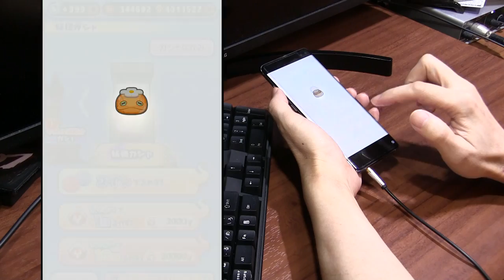【ぷにぷに攻略】なつきで落としまくる 天道・龍神帝の倒し方 手伝書 アイテム落とす リュウタなし 滅龍士第五弾 妖怪ウォッチ おはじき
なつきの必殺技が有効なので、チョコリーナ使って天道・龍神帝を周回してみました。
天道・龍神帝の倒し方。1フィーバーで安定して周回するにはウィス総老師、技レベル３がお勧めです。
ウィス総老師レベル９を倒して仲間にし、強敵の天道・龍神帝にチャレンジ。
ランクZZZ天道・龍神帝をガシャ難民はどう攻略すべきか？
隠しステージ開放。序盤の進め方。
必要なのはランクZZのリュウタ（勇気）、龍神帝。初日の出現率ちょっとアップガシャ。
すべての試練を乗り越えたリュウタ。明かされる滅龍士の秘密！勇気を示せ。
今回のおはじきバトルは妖怪ぷにをひっぱって敵にぶつける。
イベントマップをクリアするとたまに式神クラマとおはじきバトルができるよ。さらにウィス総老師が出現することも。
ウィス総老師を9回倒すと、ランクZのウィス総老師が仲間にできる。
マップの奥には天道・龍神帝が登場！封印ステージでは天道・龍神帝とバトルすることができる。

開催期間 2021年9月16日(木) から 9月30日(木)23:59まで

ZZZ ポカポカ　天道・龍神帝　ＹＰアップ大
ZZ　ポカポカ　リュウタ（勇気）　ウィス中 天道大　0.25％
ZZ　ポカポカ　龍神帝　ウィス大　0.25％
Z　ニョロロン　ウィス総老師　ＹＰアップ　天道小　9回
Z　ウスラカゲ　神角衆ツキノヤミ　ウィス　1％
Z　ウスラカゲ　神角衆ヒノヒカリ　ウィス　1％
SSS　ゴーケツ　式神サゴジョウ　クラマ　1.6％
SSS　イサマシ　式神クラマ　ウィス小　5600YP
SSS　フシギ　式神バステト　クラマ　1.6％

流人島　ステージ9で13コンボ以上　隠しステージ1にはドケチング が出現
流人島(記憶)　ステージ23で一度に27ぷに以上つなぐ　隠しステージ2にはそーナンだー が出現
龍の墓場　ステージ39でスコア60万以上　隠しステージ3にはヤミまろ が出現

裏ルート解放条件
ステージ45をクリア
龍の墓場(奥)では天道・龍神帝とバトル

レア妖怪

撮影機材
端末：Nubia RedMagic 5G　Android10.0
マイク：Steinberg UR12 XM8500
カメラ：CANON Ivis HF G20　SONY α6400